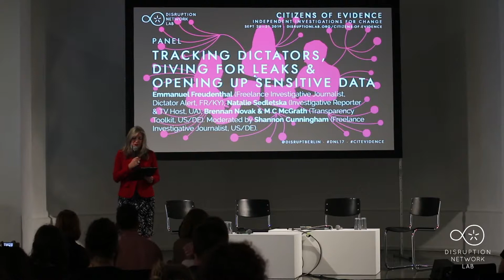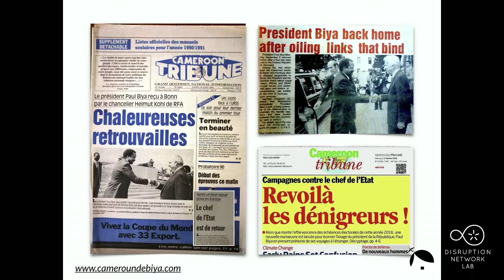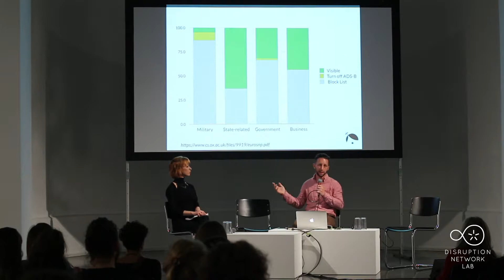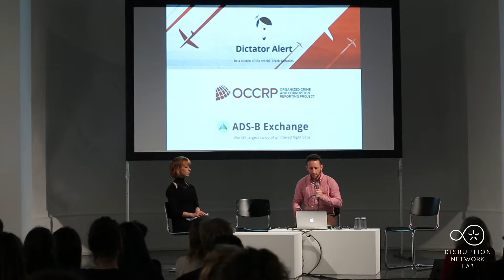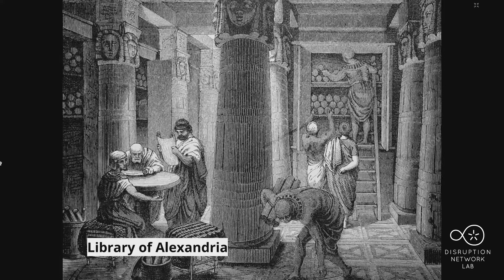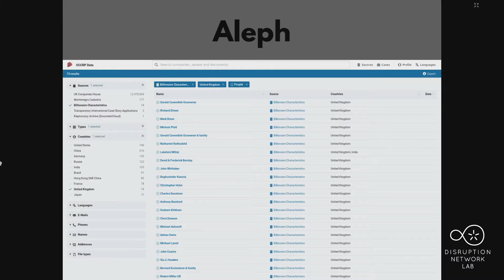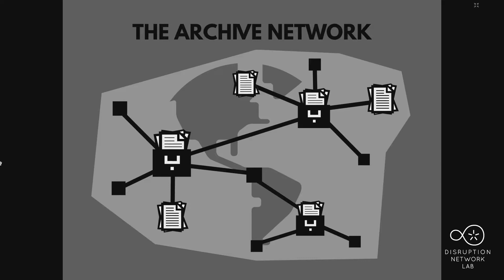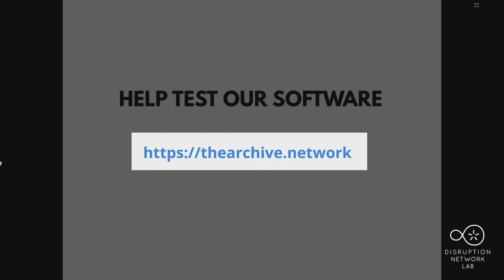DNL17 · TRACKING DICTATORS, DIVING FOR LEAKS & OPENING UP SENSITIVE DATA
Berlin, September 20-21, 2019
CITIZENS OF EVIDENCE: Independent Investigations for Change
17th Event of the Disruption Network Lab, Kunstquartier Bethanien Berlin, Studio 1.

Artistic Director and Curator: Tatiana Bazzichelli
Community Director: Lieke Ploeger
Programme Managers: Nada Bakr, Monti Harmony

21 September, 2019
17:15 - 19:00
TRACKING DICTATORS, DIVING FOR LEAKS & OPENING UP SENSITIVE DATA

Emmanuel Freudenthal (Freelance Investigative Journalist, Dictator Alert, FR/KY), Natalie Sedletska (Investigative Reporter & TV Host, UA), Brennan Novak & M C McGrath (Transparency Toolkit, US/DE).
Moderated by Shannon Cunningham (Freelance Investigative Journalist, US/DE).

This panel focuses on the connection between grassroots investigations and data analysis, and how it is possible to make sensitive data accessible without restriction and open them to the public, facilitating the publication of large datasets. Referring to the collaboration between investigative journalists, "citizen journalists", and the "open-source intelligence" community, Emmanuel Freudenthal will present the methodology of acquiring information behind Dictator Alert – a Twitter bot that tracks the planes of authoritarian regimes installing ADS-B antennas – reflecting on the pros and cons of experimenting with a more "objective" type of information. Natalie Sedletska will share the experience of the YanukovychLeaks National Project, concerning the nearly 200 folders of documents found at a lake at the residence of former president of Ukraine, thrown in the lake to destroy them as people were escaping the compound, and rescued by volunteer divers and systematized, investigated and published by a group of journalists and activists to make them available to citizens around the world. M C McGrath and Brennan Novak (Transparency Toolkit) will focus on how the tools they are building enable anyone to publish data in searchable archives and sort through large datasets, even without many resources or technical skills, making the publishing of a large sets of documents more accessible to activists and citizen journalists – where previously only large coalitions of media organizations with particularly good technical resources could setup something like this. Furthermore, the panel reflects on the use and impact of open information, and the possibilities for people to contribute a greater variety of insights over time, and the difficultues of relying only on media outlets or single journalists to write the first story, which is often a very hard and complex activity in the case of large datasets.